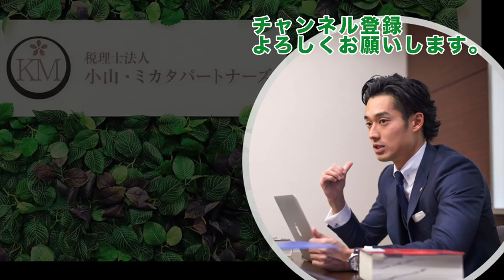【カブトムシゆかりさんシリーズ】今フリーランスが一番受けたいお金の授業~Lesson.6~